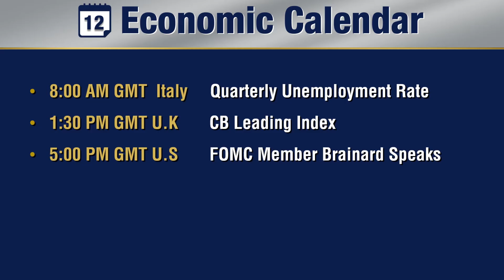Our Daily market review London 12.9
Watch our market review for the London session for 12.9.16